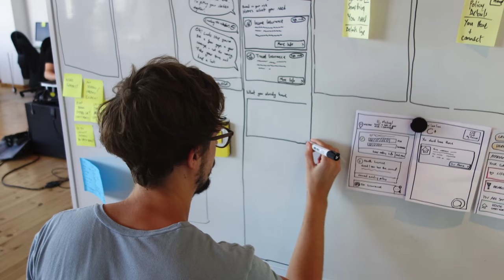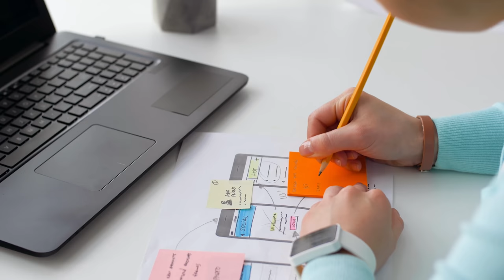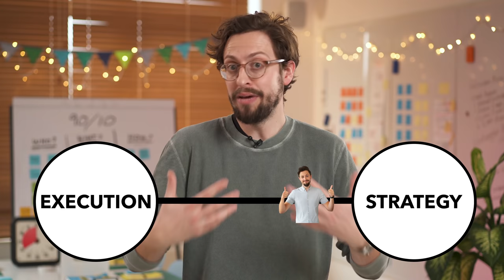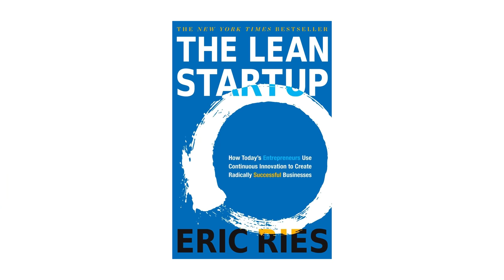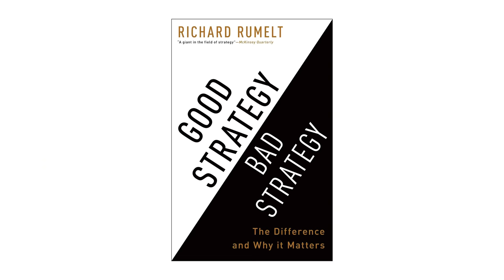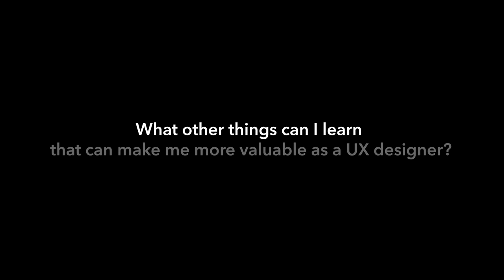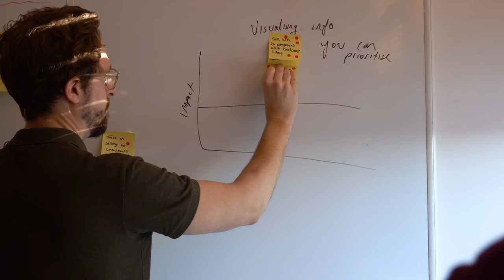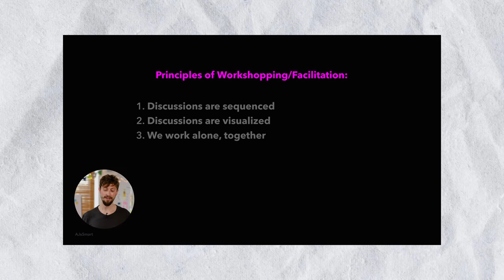3 Ways To Increase Your UX Designer Salary (2023)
➡️ If you want to learn more about Facilitation and Workshopping check out our FREE TRAINING
If you're a beginner or a mid-level UX designer looking for a way to increase your UX designer salary and make more money, then you should consider at least one of these 3 paths.

In this video AJ&Smart CEO, Jonathan Courtney shares the best 3 ways to earn more money as a UX designer and how you can boost your earnings in the field of UX/UI design too. The advice in this video comes from Jonathan's experience as a CEO of a Product Design Agency, who has worked with UX designers and has hired in-house and freelance UX designers over the past 10 years.

🤔  Which of these 3 paths resonated with you the most? Do you have more questions about being a UX Designer? Share your questions in the comments below 👇

⏰ Video timestamps:

0:00 Intro
1:12 Path 1 - Become the best at UX design
3:00 Tip 1 - Become obsessed with the product world
3:49 Tip 2 - Get a lot of different experience
5:15 Tip 3 - Work at an agency with a lot of client products
5:50 Path 2 - Move away from EXECUTION towards STRATEGY
9:15 Book 1 - The Lean Startup
9:56 Books 2+3 - Business Model Generation + Value Proposition Design
10:39 Book 4 - Good Strategy Bad Strategy
11:10 Medium Article - What The F#@k Is Strategy?
12:10 Path 3 - Layering on high value, complementary skills
12:39 Example skill 1 - Facilitation & Workshopping
14:49 Example skill 2 - Development
15:39 Example skill 3 - UX research
17:03 Summary + Conclusion

Medium Article - What The F#@k Is Strategy?

📗If you want to learn even more about Workshop Facilitation grab our Free Facilitation Guidebook

3 Ways To Increase Your UX Designer Salary (2022)